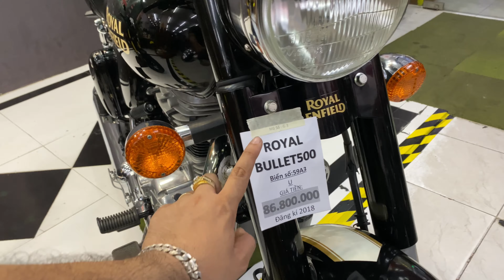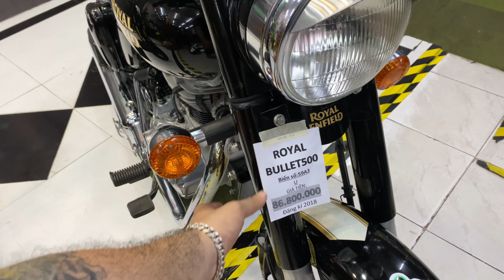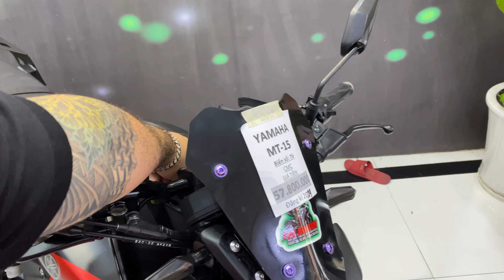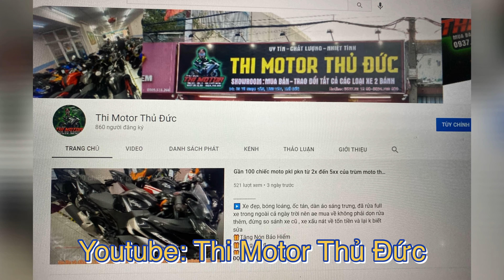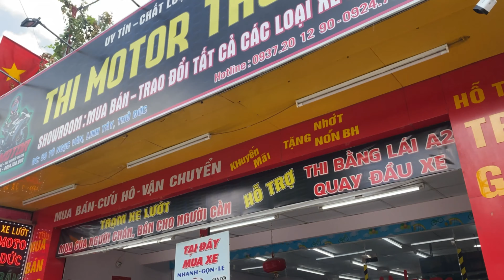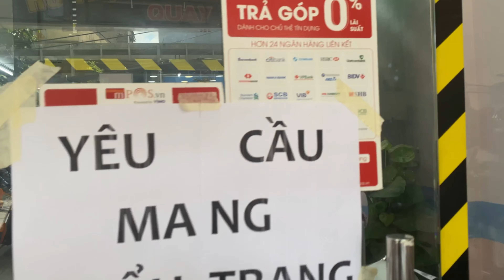Royalenfield bullet 500 dk2018 (8x) + yamaha mt15 dk2020 (5x)- THI MOTO THỦ ĐỨC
✅ 𝗠𝗼𝗱𝗲𝗹 : hoàng tử Anh Quốc Royal Enfield 500cc đăng kí 2018 biển Sg , xe màu đen siu keng, máy móc ổn định ngon lành cành me ,  xe kiểu dáng siu đept chỉ 8️⃣6️⃣ 8️⃣0️⃣0️⃣ 0️⃣0️⃣0️⃣
✅ 𝗠𝗼𝗱𝗲𝗹 : Yamaha Mt15 đăng kí 2019, màu đen lên bộ tem trùm siu đẹp , lên 1 đống đồ chơi chỉ 5️⃣7️⃣ 8️⃣0️⃣0️⃣ 0️⃣0️⃣0️⃣
➖chắn gió
➖Baga sau
➖yên độn êm ái
➖cặp đèn trợ sáng
➖bảo vệ phuộc
🎁Tặng Nhớt
🎁Bảo hành
              🆘🆘🆘  Hỗ Trợ  🆘🆘🆘
1️⃣ Quẹt  thẻ trả góp 0% ( dành cho các bạn có thẻ visa trả sau )
2️⃣ Hỗ trợ góp qa Fe Credit ( tối đa 40tr )
4️⃣ Xe được quyền test khi mua, khuyến khích dẫn thầy thợ tới xem .
5️⃣ Hỗ trợ ship xe Toàn Quốc.
6️⃣ Hỗ trợ quay đầu xe cho ae không có nhu cầu sử dụng hoặc muốn úp cc trải nghiệm xe khác
7️⃣ Hỗ trợ khách mua xe thi bằng A2
8️⃣Chỉ mua bán xe HQCN . E k bán xe GTHL, MBC, TLHQ .
            0️⃣9️⃣3️⃣7️⃣  2️⃣0️⃣  1️⃣2️⃣  9️⃣0️⃣
            0️⃣9️⃣2️⃣4️⃣  7️⃣0️⃣0️⃣   9️⃣0️⃣0️⃣